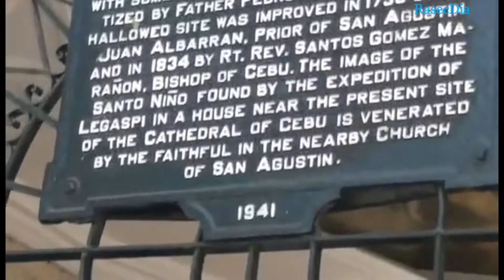MAGELLAN CROSS TO DANAO CITY CEBU BIKE RIDE